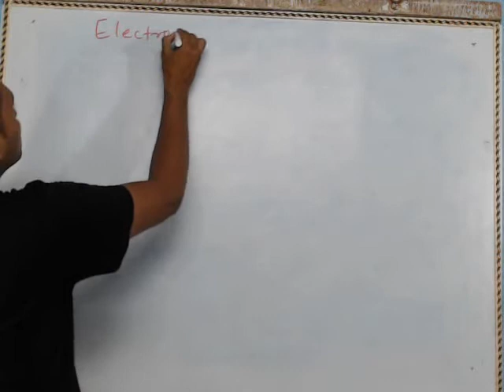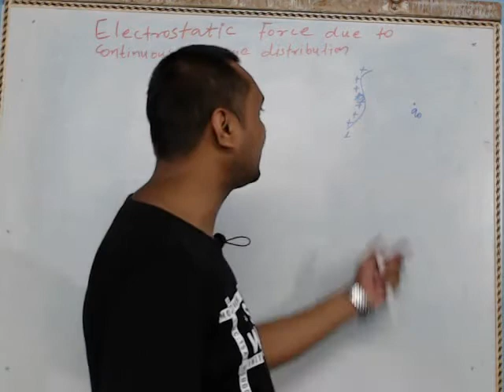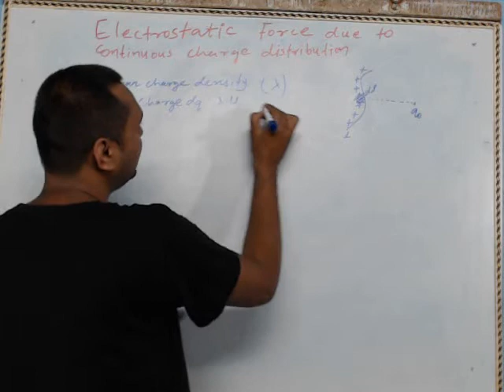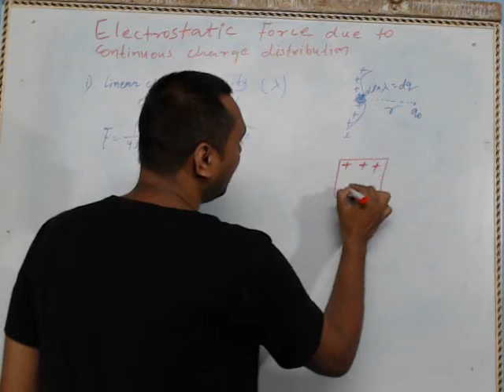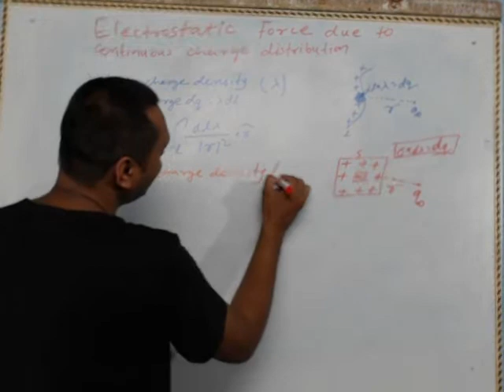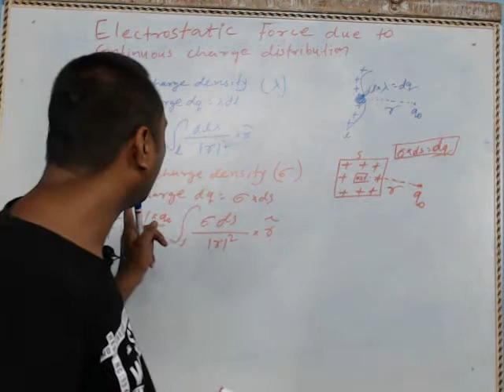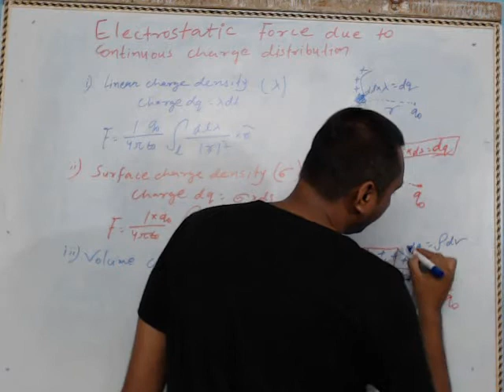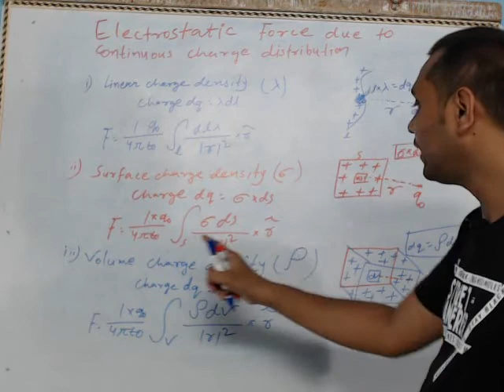electrostatic force due to continuous charge distribution |electrostatics | CLASS 12 PHYSICS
electrostatic force due to continuous charge distribution
CLASS 12 PHYSICS EXPLANATION